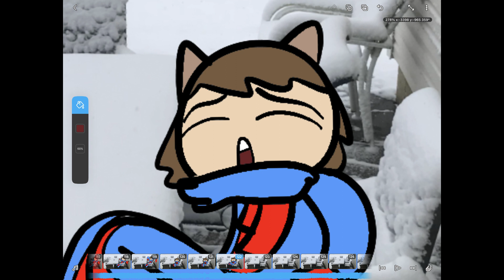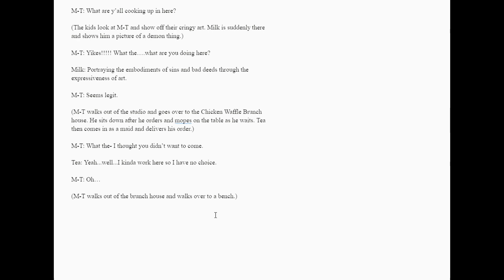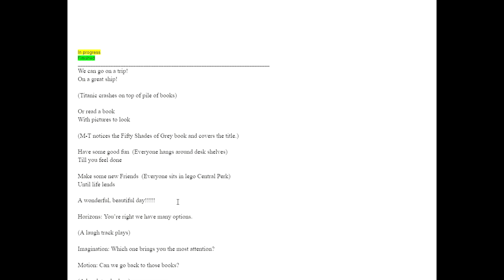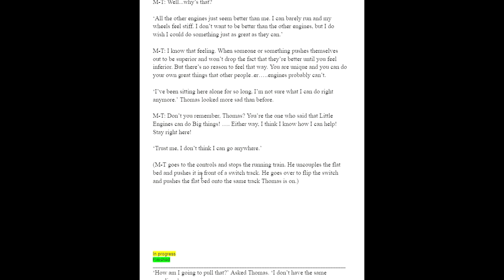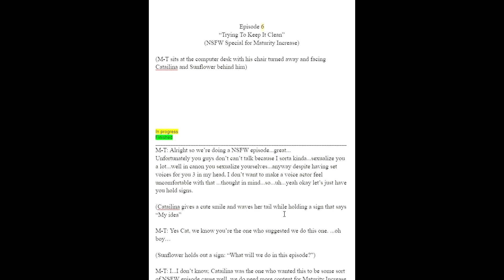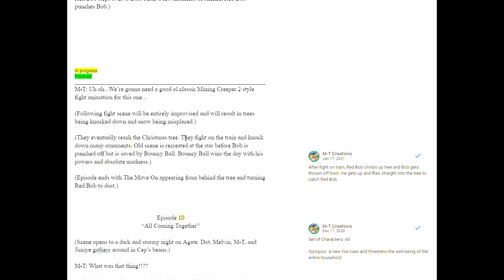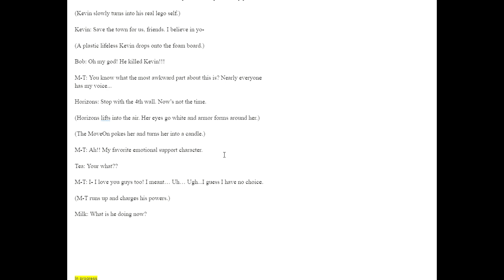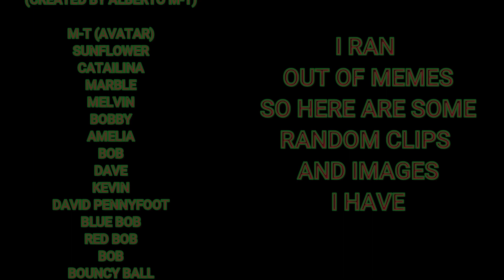House Of M-T: The Official Debut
Join me as I read through the entirety of what can only now be considered Life of M-T's prequel series.

Time Stamps
0:00 - Introduction

4:26 - The Premise

5:30 - Episode 1: The Afterparty

13:46 - Episode 2: The Hope-cot Center

25:54 - Episode 3: The Rock-afailed Experimentation

33:01 - Episode 4: Troublesome Troubles

38:20 - Episode 5: Blocked

43:48 - Episode 6: Trying to Keep It Clean (Mature Content Warning)

53:38 - Episode 7: Trouble In Town

55:28 - Episode 8: Depths

57:54 - Episode 9: Time to Bounce

1:00:30 - Episode 10: All Coming Together

1:19:04 - Outro

1:21:12 - Credits

Any ads on this video are not monetized by me and are placed by YouTube.

Join the M-T Creations Official Discord! (Ages 16 and up only)